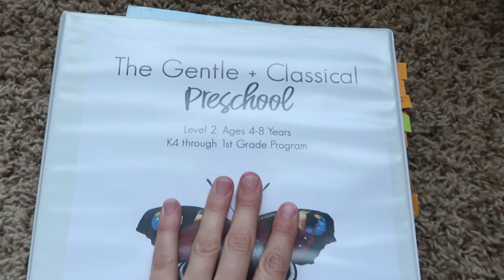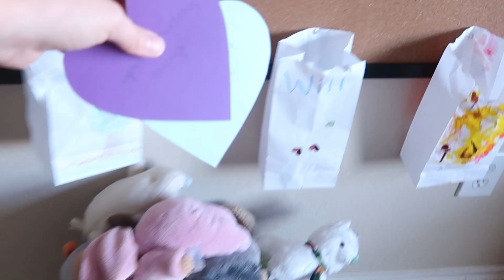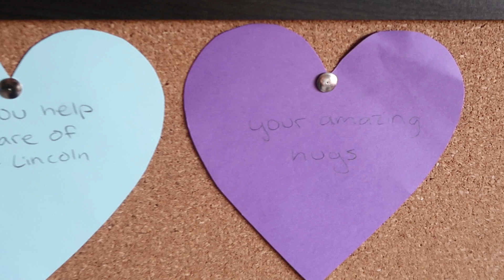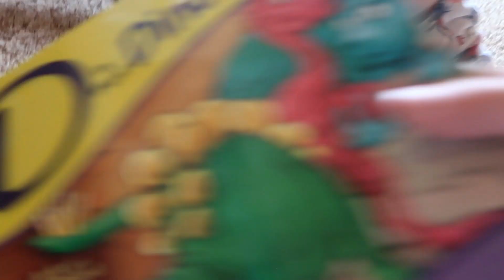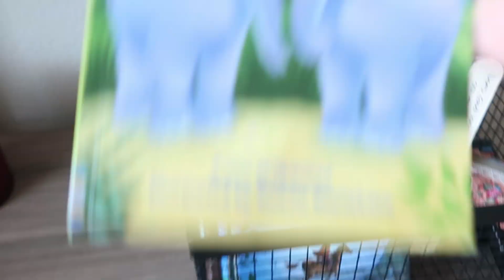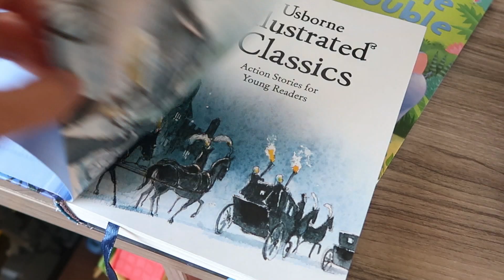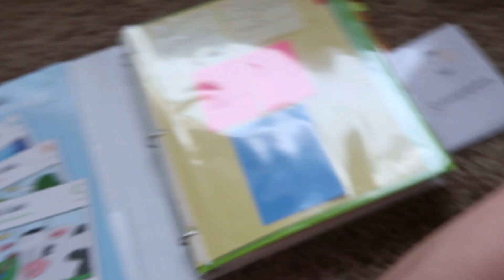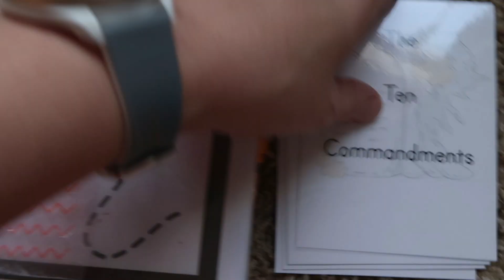OUR HOMESCHOOL ROUTINE || with a toddler and a newborn!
Hey y'all! I have a fun homeschool routine video for you today. I take you with us as I do school with my preschooler. I'll show you what our homeschool routine looks like and how I manage homeschooling my preschooler with a toddler and a newborn in tow. I hope you enjoy following along our day!

Our Devotional